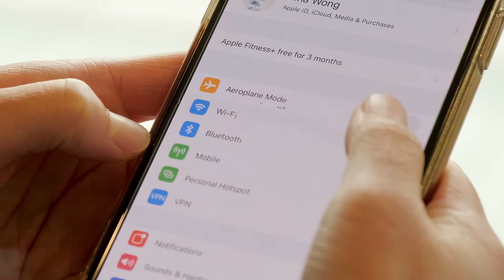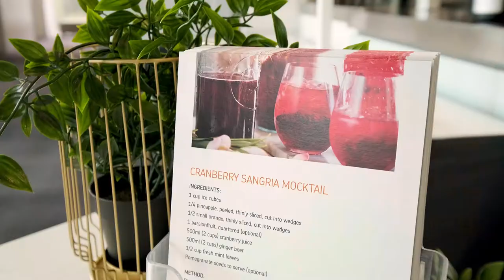Angliss Conference Centre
Have your next trade show, corporate meeting, exhibition, an event or training workshop at the Angliss Conference Centre.

Taste our delicious food and see why we are the ringleaders in hospitality and professionalism. Sit back and enjoy the atmosphere of the event as our staff serve you with a huge smile and professionalism.